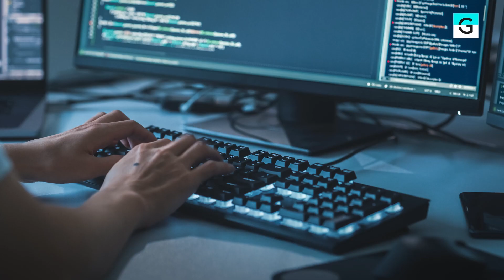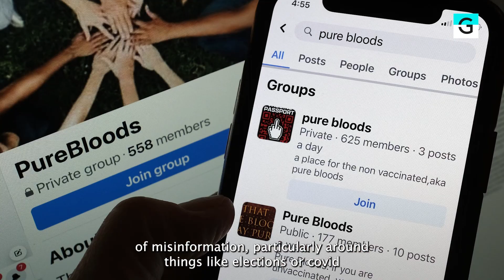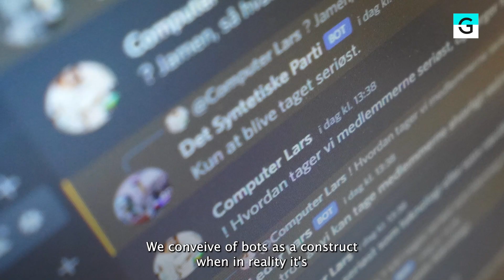What Is A Bot? | A No Dumb Questions Video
What’s a “bot”? Not long ago, the first response to the question might have been, “Which ‘bot’ did you have in mind?”

That’s because the word also refers to what’s known as a “Build-Operate-Transfer” (BOT) Contract — which is a way of financing large infrastructure projects.

But if people use the word “bot” today, chances are they have something else in mind: the internet variety.

An internet bot is a software application that runs automated tasks online, usually with the intent to imitate or replicate human activity, often on a large scale. Bots are used to carry out financial transactions, boost online engagement and increase efficiency in business. The idea is that these bots can perform certain tasks much faster than human beings.

Like much else in the world of digital technology, bots have both a huge potential to help and plenty of capacity to harm. And that’s just one of many reasons why “What’s a bot?” is certainly not a dumb question.

The answers are complicated — but fortunately we have Grid Technology Reporter Benjamin Powers on hand to help. As Powers notes, bots “can do almost anything,” and they “aren’t good or bad, just like technology isn’t inherently good or bad.” Lately, however, their problematic side has gotten a lot of attention — in particular the ways in which bots are used to amplify misinformation.

It can also be hard, Powers notes, to know online whether you’re dealing with a human or a bot if, as he puts it, “you’re just encountering one in the wild.”

We’d love to hear from you with other ideas for the series. We like to think there are no “dumb questions”; or put differently, that there’s almost nothing out there in the world of news and information that couldn’t use a little more clarity and context in terms of the answers. We also know that we have really smart readers and that even the smartest among them can’t be expected to have every shred of important context or background on all the events that are roiling the world at any given moment.